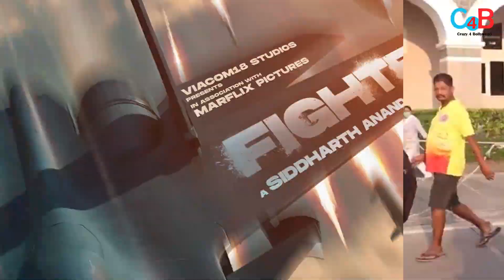Is Hrithik Roshan Charging that much Salary For Fighter Action Scenes !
Hrithik Roshan Is Charging A Bomb Salary Of 85 Crores.